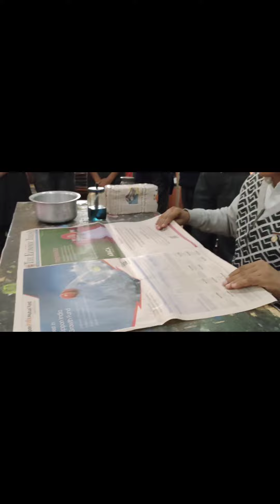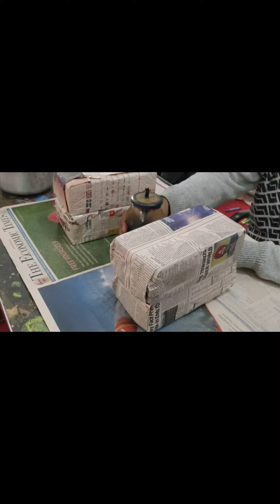How to make hand made colour # PART 1 by SS BLOWRIA Artist